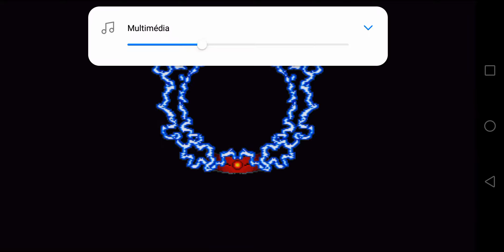Sonic Mania Android: Sonic.exe Download MOD (0.0.1)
Download Official do meu sonic mania android(Jogo Completo) - Brevemente

Lançamento - 15 de Maio

Nota : quer ser beta tester??? Para ser é só baixar o Mod que está ai em cima na descrição e dps fazer gameplay no seu canal. Se vc fizer isso, vai aparecer nos créditos de jogo e vai ser divulgado nos meus vídeos e vai ganhar um prémio : melhor membro do canal!

Fuiii 💙😉